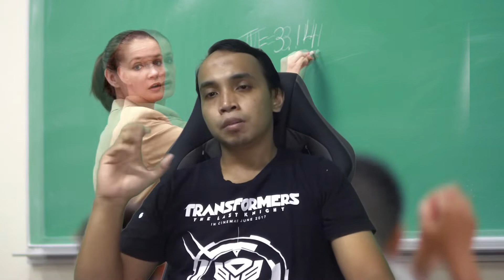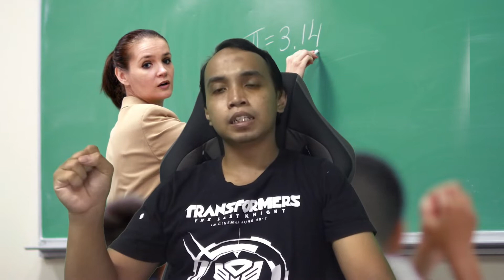Penting ker status macam "Dr" " Kapten" dan "Cikgu" ini..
Status tak melambangkan peribadi, anda yang membawa pangkat anda tu bukan sekadar pangkat